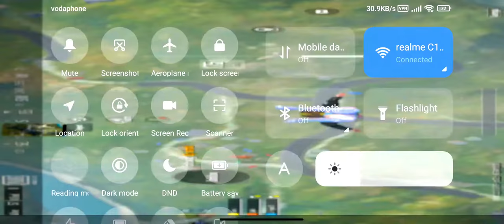PUBG MOBILE LITE VIDEO 16 KILLS WITH CHICKEN DINNER FULL RUSH GAMEPLAY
HYE GUY'S KAISE HO AAP SAB I HOPE ACHHE HONGE. YE HAMARI SECOND VOICE OVER VIDEO. IF IN THIS VIDEO ANYTHING WRONG, COMMENT ME AND I WILL CORRECTION ITSELF. TO GUY'S VIDEO KAISI LAGI HAME COMMENT ME JAROOR BATAYE KYOKI APSE SE HI HAMARA CHANNEL HAI AAPSE HI HAM HAI .TO APP LOG PLEASE COMMENT ME BATAYE KI VIDEO KAISE LAGI AUR ACHHI LAGI TO LIKE KARE AND CHANNEL PAR NAYE HO TO SUBSCRIBE KARE. PLEASE SUPPORT ME. I NEED YOUR SUPPORT BECAUSE WITHOUT YOUR SUPPORT I AM NOTHING.

           THANKS THANKS THANKS THANKS